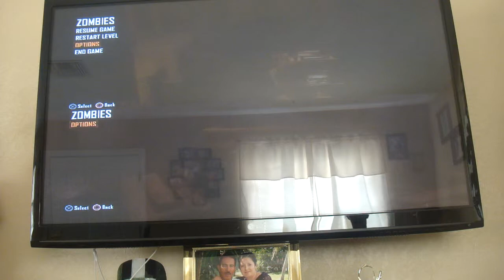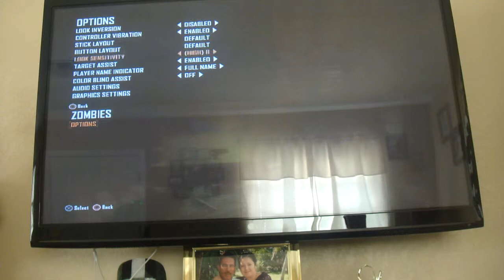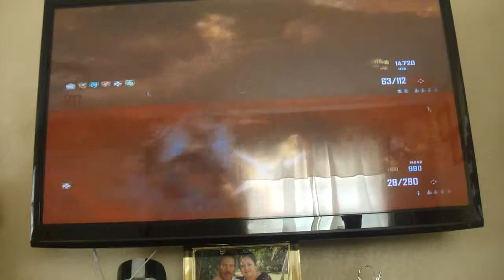Black Ops 2 Zombies- Zombies with BoB pt 4